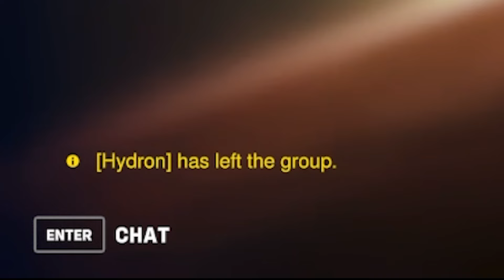I found LOVE in Overwatch (I threw)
What is my lifeweaver doing?

Editor: BP